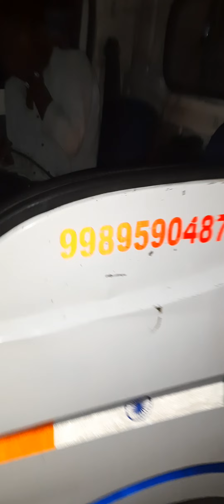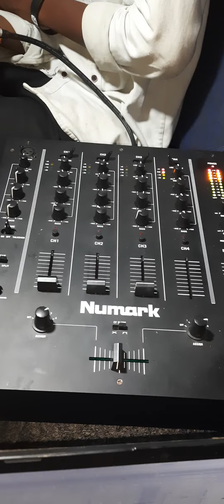sri sai events 🕺🕺💃💃 call me friends my number 9989590487